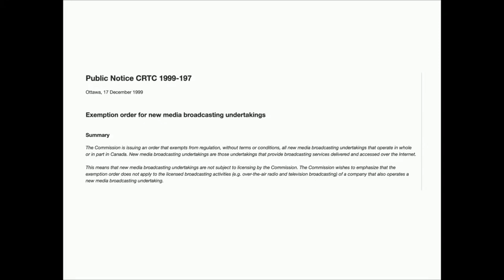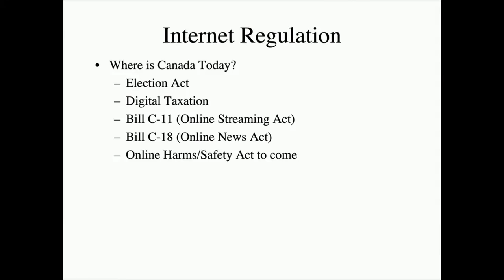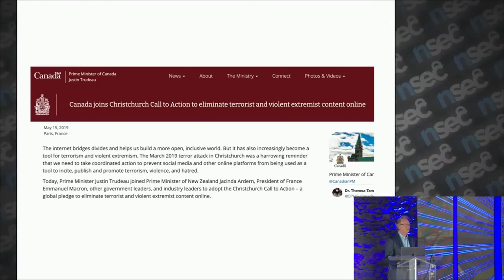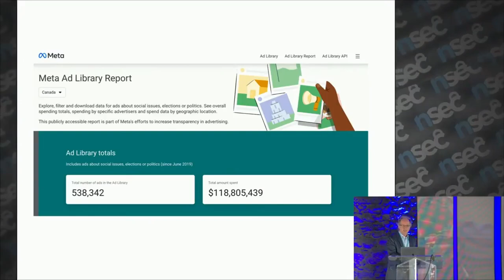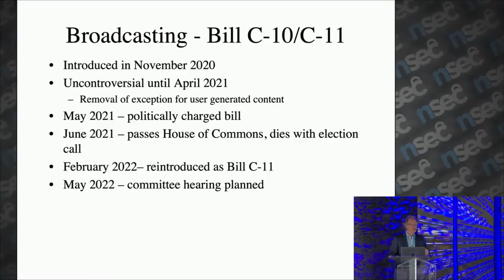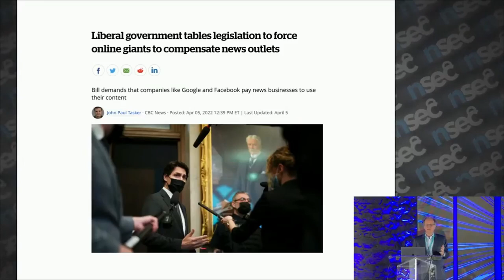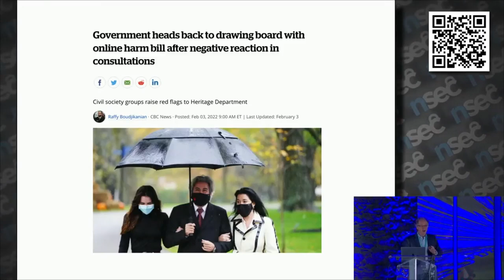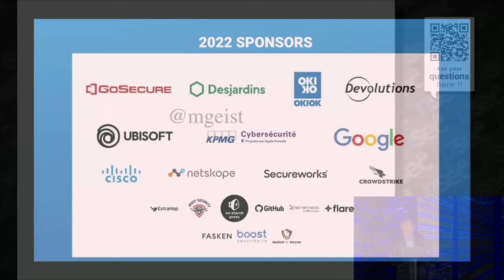NSEC2022 - Michael Geist - What Lies Behind Canada’s Internet Regulation Reversal?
Canadian government’s Internet regulation plans that tries to sweep up broadcast regulation, news media regulation, online harms, and privacy.

The Canadian government has recently reversed years of Internet regulation policy, shifting from a pro-innovation approach to one that emphasizes regulation, taxation, and government engagement in Internet streaming, speech, and the availability of news. Professor Michael Geist will unpack the latest developments and discuss what lies behind the government plans.

Dr. Michael Geist is a law professor at the University of Ottawa where he holds the Canada Research Chair in Internet and E-commerce Law and is a member of the Centre for Law, Technology and Society. He regularly appears in the Globe and Mail, is the editor of several monthly technology law publications, and the author of a popular blog on Internet and intellectual property law issues. Dr. Geist serves on many boards, including Ingenium, Internet Archive Canada, and the EFF Advisory Board. He was appointed to the Order of Ontario in 2018 and has received numerous awards for his work including the Kroeger Award for Policy Leadership and the Public Knowledge IP3 Award in 2010, the Les Fowlie Award for Intellectual Freedom from the Ontario Library Association in 2009, the EFF’s Pioneer Award in 2008, and Canarie’s IWAY Public Leadership Award for his contribution to the development of the Internet in Canada.